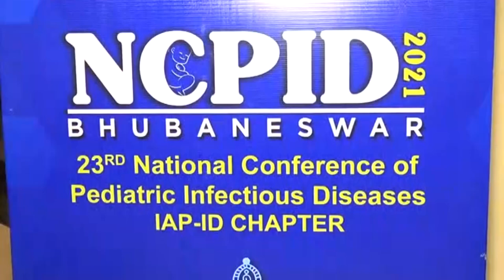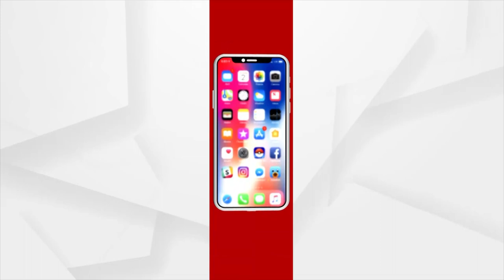ଆଣ୍ଟିବାୟୋଟିକର ମିସ୍ ୟୁଜ ରୋକିବାକୁ ପ୍ରୟାସ ଆରମ୍ଭ କରିଛି NCPID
ସାମାନ୍ୟ ରୋଗରେ ଆଣ୍ଟିବାୟୋଟିକର ବ୍ୟବହାର ମନୁଷ୍ୟ ପାଇଁ ବିପଜ୍ଜନକ ସାବ୍ୟସ୍ତ ହେଉଛି । ଆଜିର ସମୟରେ ରୋଗର ଆରମ୍ଭ ପ୍ରକ୍ରିୟା ସମୟରେ ହିଁ ଅଧିକ ଡୋଜର ଆଣ୍ଟିବାୟୋଟିକ ବ୍ୟବହାର କରି ରୋଗକୁ ଚପାଇ ଦିଆଯାଉଛି